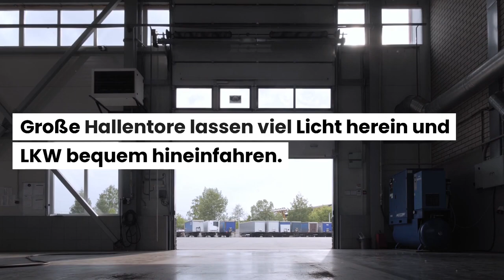Gestaltungsbezogene Läger: Wie sollte das Lager aussehen?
Beispiele:
• Betriebswirt
• Technischer Betriebswirt
• Technischer Fachwirt
• Industriefachwirt
• Wirtschaftsfachwirt
• Handelsfachwirt
• Personalfachkaufmann
• Industriemeister
• Küchenmeister
• Restaurantmeister
• Hotelmeister
• Abwassermeister
• Wassermeister